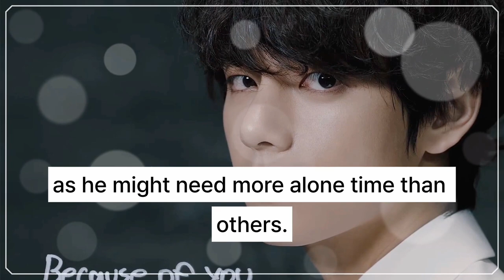The Melodious Dreamer: Diving Deep into the INFP World of BTS’ V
Journey through the world of BTS’ V, analyzing his INFP personality type. Discover how his personality traits influence his lifestyle, interactions with BTS members, and his search for an ideal type through YouTube videos.